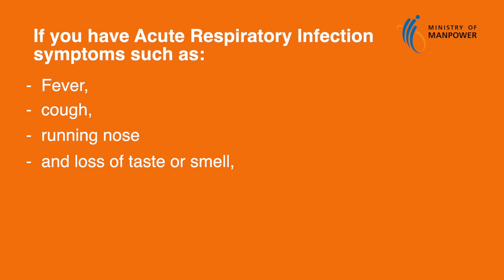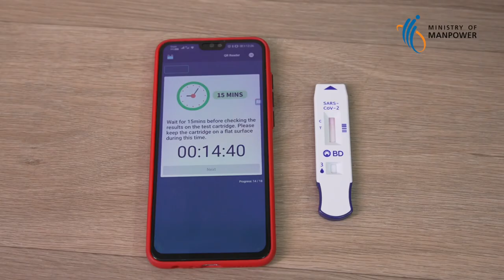Step-by-Step Guide to Self-Swab for Antigen Rapid Test (English)